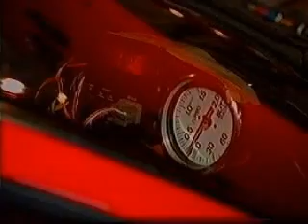Car Burnouts, Driftings and crashs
carcrashs!